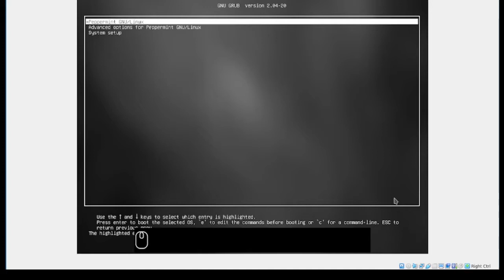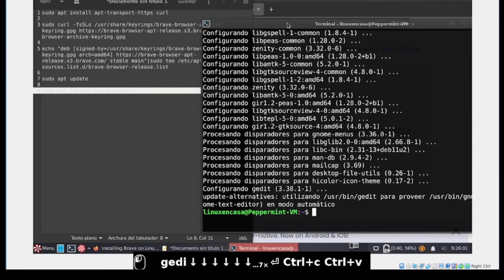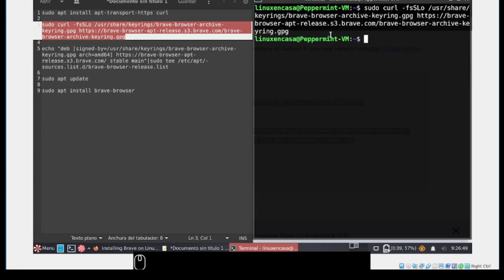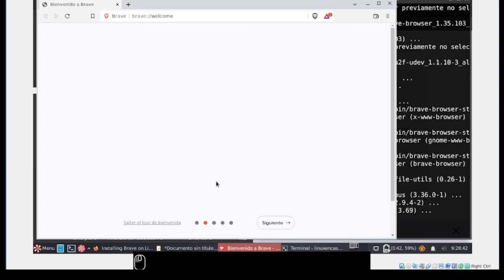Instalar Brave Browser en Linux Peppermint [V316a]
Se siguen los pasos (5 comandos) que se encuentran en la página oficial del navegador web Brave Browser.  Breve tutorial para responder a una pregunta que me hicieron en el Canal de YT.